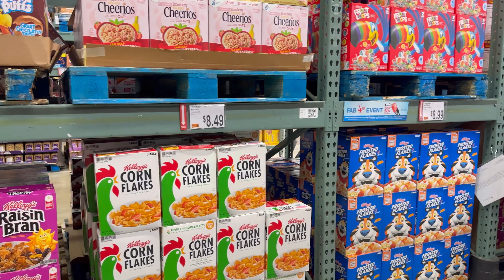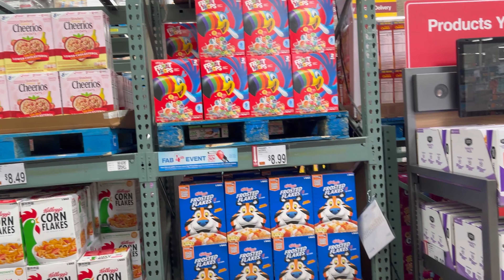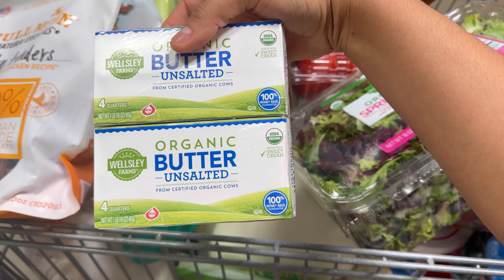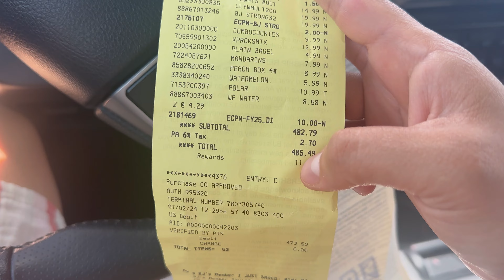✅HACIENDO DESPENSA MENSUAL 🍅🥩| FUERTE ALARMA EN LA TIENDA( nos asustamos😰🚨)|LIMPIA CONMIGO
Producto: aspirador inalámbrico Ultenic U16 Flex